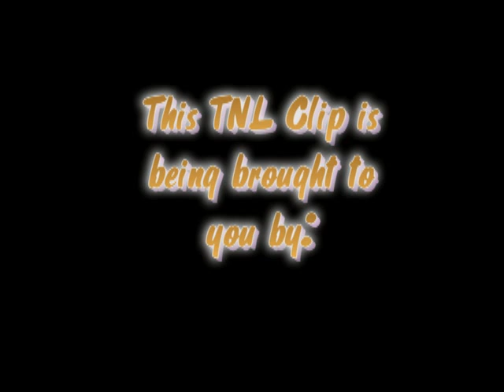LACLOTEAL RICHARDSON PERFORMS "MR BIG STUFF" AT TALLAHASSEE NIGHTS LIVE!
During the UnSung Edition of tallahassee Nights Live, Lacloteal Richardson performed this CLASSIC and tribute Unsung hero Jean Knight!  Don't miss the next Tallahassee Nights Live!